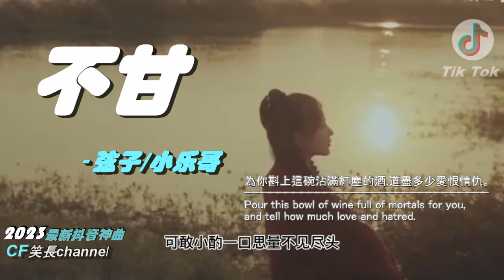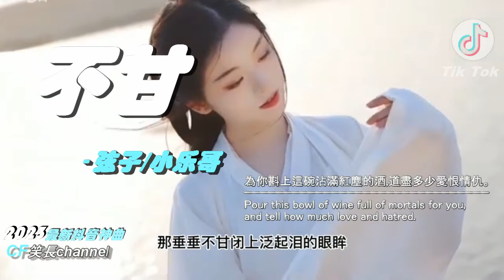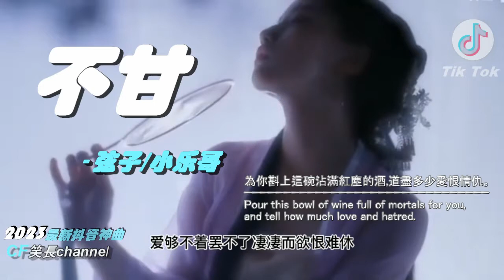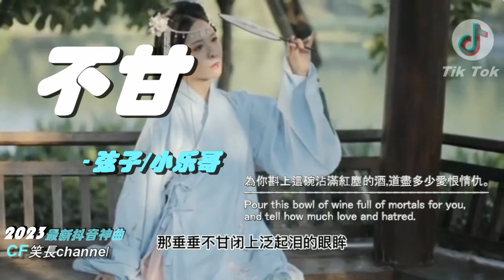2023年抖音最新神曲 『不甘』- 弦子/小樂哥（王唯樂）【高音質/動態歌詞/Pinyin Lyrics】🎶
為你斟上這碗沾滿紅塵的酒,道盡多少愛恨情仇。
Pour this bowl of wine full of mortals for you, and tell how much love and hatred.

不甘

詞：原舟
曲：原舟
編曲：周家騵/彭程
製作人：彭程

❖歌詞

紅塵偏偏招惹人間貪嗔恨
眾生浮浮沉沉轉眼已半生
皺眉思念之苦未收斂半寸
糊塗不明就裡將愛恨攪混

你讓我獨自斟滿這碗紅塵的酒
借來晚風下口 敢與寂寞交手
那蠢蠢欲動卻不曾癒合的傷口
來回試探思念的痛

我為你斟上這碗沾滿紅塵的酒
可敢小酌一口 思量不見盡頭
那垂垂不甘閉上泛起淚的眼眸
道盡多少愛恨情仇

凡心碎碎叨叨對愛議紛紛
世間不得良人獨點空心燈
喜怒不堪昨日妄為痴情人

斟滿一壺虛妄的消愁
痴心的人怎么喝不夠

相思落入杯中淚作酒
愛夠不著罷不了棄之而意卻難休
借來晚風下口
敢與寂寞交手

可敢小酌一口
思量不見盡頭